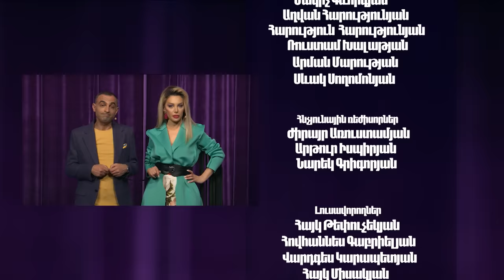Women's Club 123 - ՊԱՊԻ ՋԱՆ ԷՍ Ի՞ՆՉ ԵՍ ԱՆՈՒՄ․․․